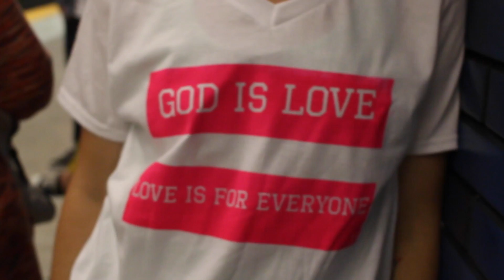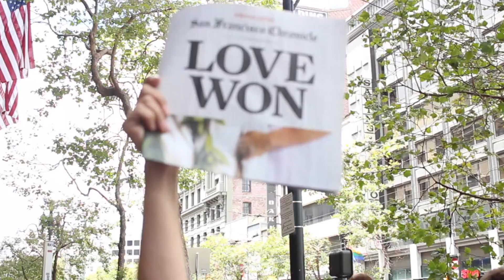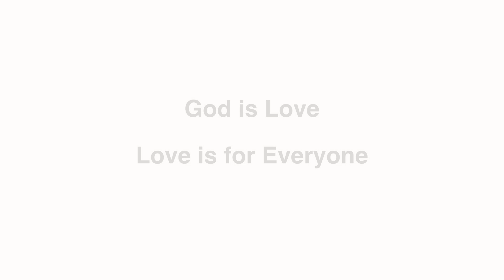Christians Apologize: Gay Pride SF 2015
At Gay Pride San Francisco 2015, Christians from Oakland went and stood in love with those celebrating, and apologized for the hurt and damage done in the name of Christianity.